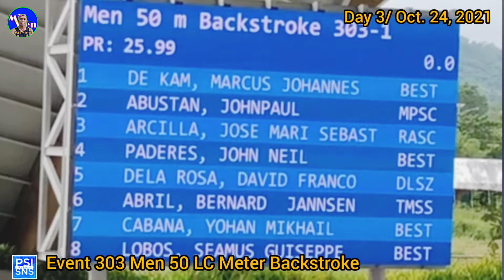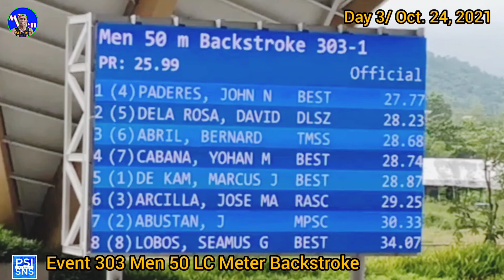50 Meter Backstroke Men/ Mil Vien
50 Meter Backstroke Men/ Mil Vien

Event 303 of 2021 PSI Swimming National Selection Bubble for 31st SEA Games and World Championship Series

New Clark City Aquatic Center, Capas, Tarlac, Philippines

Video credits to Philippine Swimming Inc.